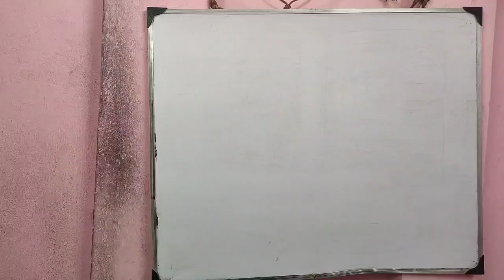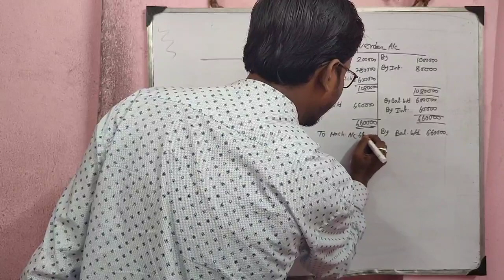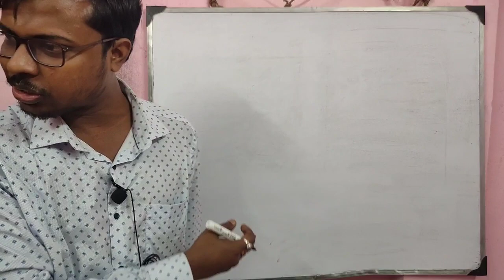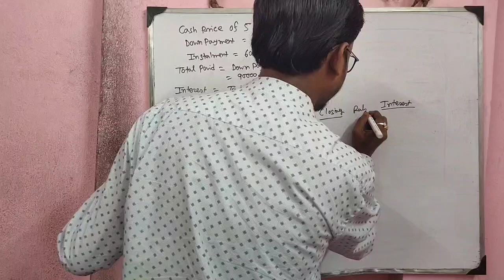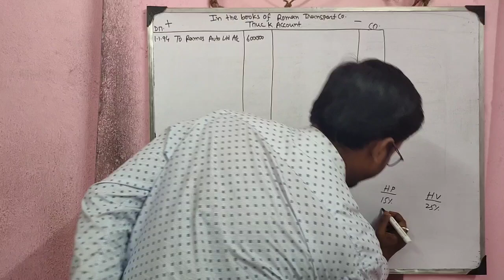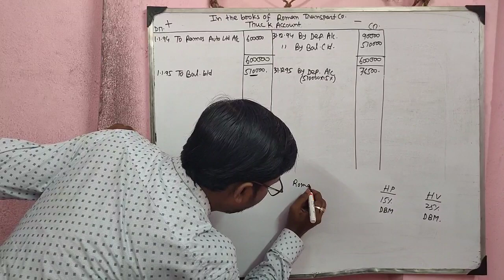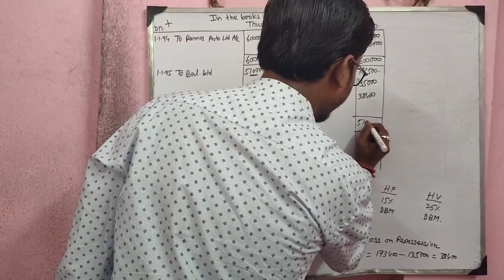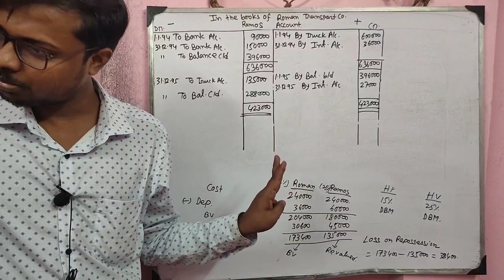Lec-5 || Hire Purchase and Installment System | Financial Accounting | B.Com 3rd Semester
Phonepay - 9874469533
[Every contribution is helpful] Thanks & All the Best
Commerceguide
Commerceguide
Commerceguideprabir